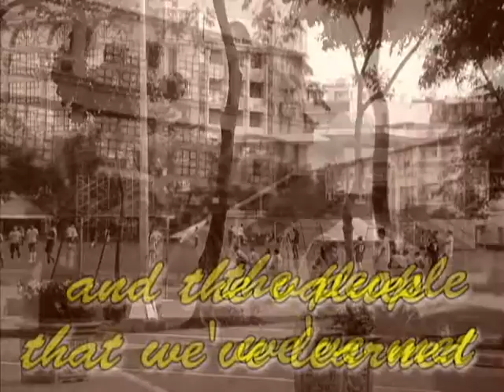ust law graduation video part 2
2009 UST FACULTY OF CIVIL LAW GRADUATION VIDEO